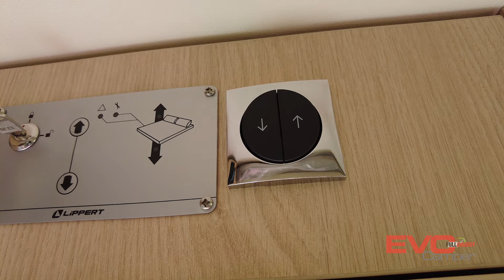Autostar P600 - l'anello di congiunzione tra il Van e il Profilato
Era da un po' che il nostro Roberto mancava da Youtube con i suoi video...

Ma finalmente è tornato, e stavolta ti racconta nei minimi dettagli, come solo lui sa fare, l'Autostar P600: l'anello di congiunzione tra van e semintegrale.

Buona visione!